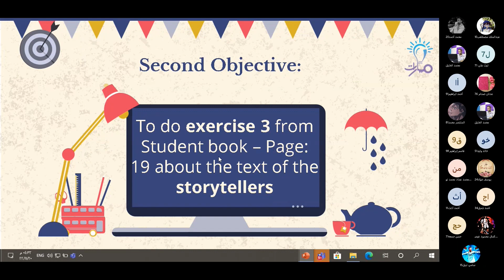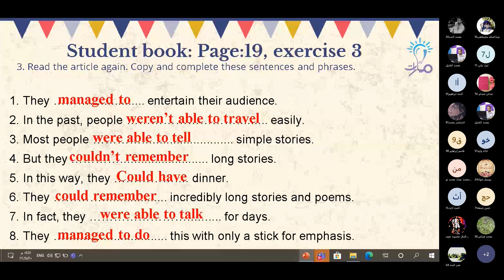Student book - Page 19 - Exercise 3 | درس Storytellers | اللغة الإنكليزية تاسع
مدرّس المادة: محمد الخليل

شرح حل Student book - Page 19 - Exercise 3 من درس Storytellers في كتاب اللغة الإنكليزية للصف التاسع - منهاج شمال غرب سوريا